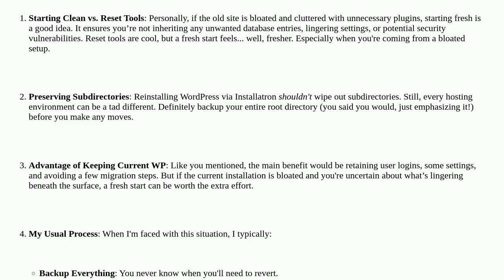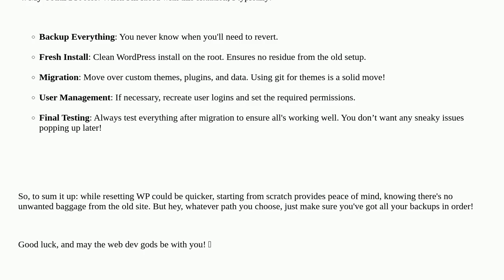Wordpress: What's your process for installing a brand new site when there is already an existing ...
What's your process for installing a brand new site when there is already an existing one?

A special thanks goes out to the community

  migration installation